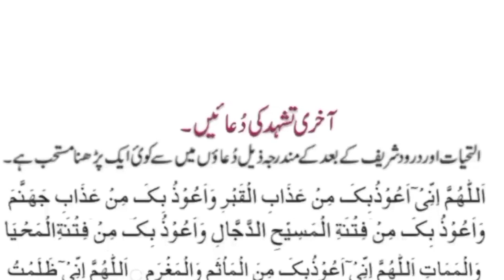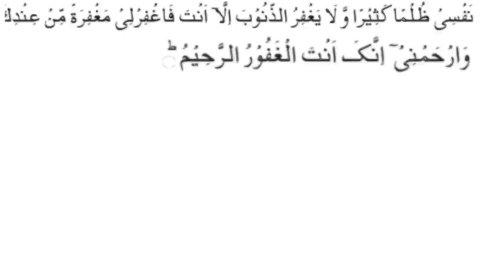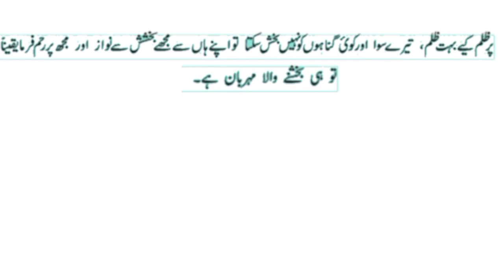Prayer to sit in the final tashahhud,آخری تشہد میں بیٹھنے کی دعا,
Prayer to sit in the final tashahhud,آخری تشہد میں بیٹھنے کی دعا,daily dua,Read this dua when you go into ruku,رکوع میں جائیں تو یہ دعا پڑھیں,Dua recited before starting the prayer,Dua to bury the dead,Martyr's Degree of Death,one who doesn't give Zakat is hell-ben،Prayer to wake up from sleep,saying of the Prophet is to erase sins and saying of the Prophet is the good of this،order of Islam the intention, the clear destination the easy,all The saying of the Holy Prophet is no action without intention,all islamic channel,All Islamic deen shariat chanel, virtue of a servant is to avoid sin